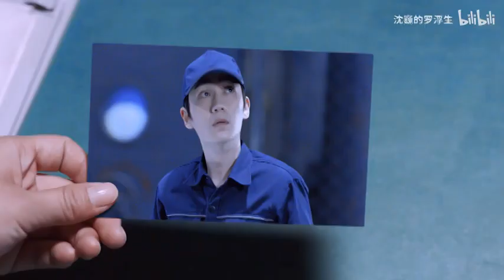【Chu Nhất Long x Mao Hiểu Đồng】Em còn muốn anh phải làm sao